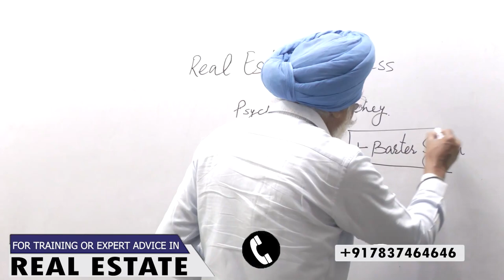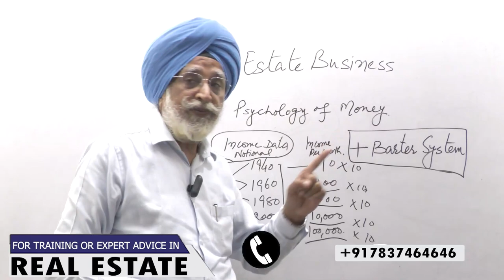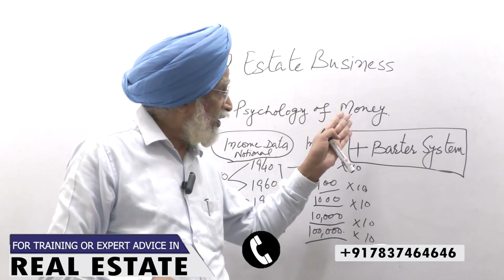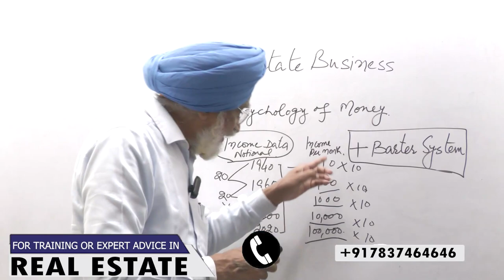What is the psychology of money in Real Estate Business? | Rajwant Singh Mohali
Do you want to know the psychology of money? Here in this video we have provided answers to all your questions.